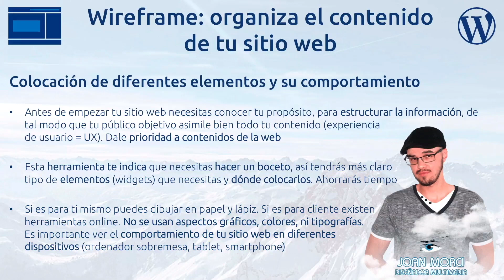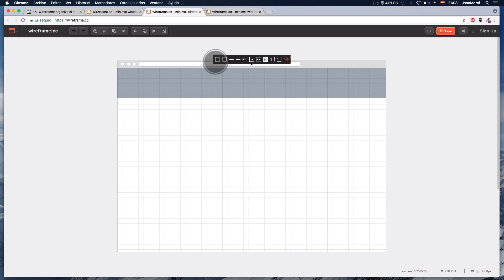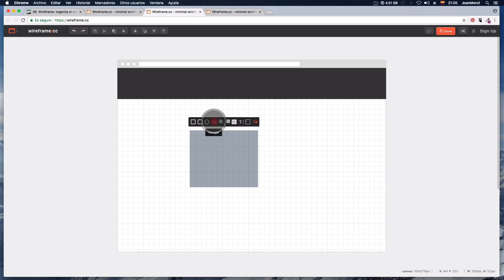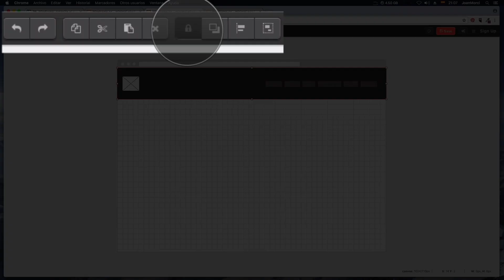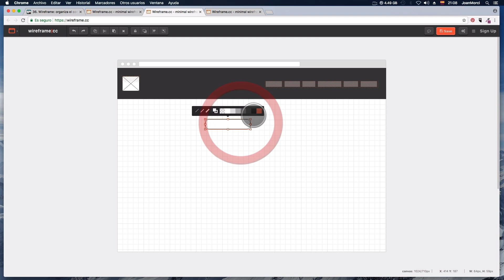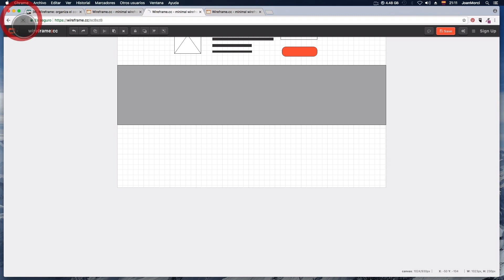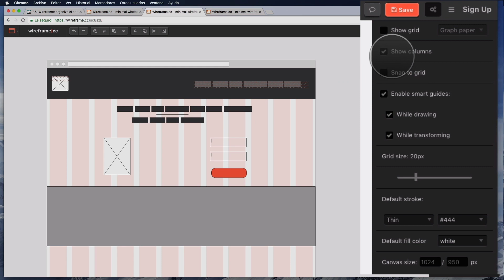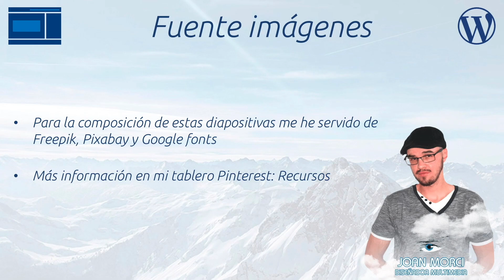Qué es un wireframe y cómo trabajar con uno sin coste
Esta clase es parte de la sección: 'Descubre tu Marca Personal y aplícala a tu sitio web'. Curso en YouTube (ver más abajo o ir a LISTAS de REPRODUCCIÓN)

Un wireframe organiza el contenido de tu sitio web, antes de comenzar la fase de maquetación, ya sea por código (HTML & CSS) o con maquetadores visuales (WordPress).

- La 1ª parte de este video es una explicación de esta herramienta. Sirve principalmente para la colocación de diferentes elementos y su comportamiento, en diferentes dispositivos.

- La 2ª parte de este video explica cómo trabajar con la herramienta, algo básico. Aprender a dibujar diferentes elementos, su colocación y comportamiento (gracias a las anotaciones que dejaremos, a modo de indicaciones para quien muestres este wireframe).

Qué vas a encontrar en esta sección del curso:

1. Te ayudaré a saber qué es la Marca Personal y los beneficios de ésta, al conocer tu propósito en la vida
2. Gracias al método llamado Coaching, te resultará más ameno y sorprendente analizarte
3. ¿Por qué debes analizarte? Para descubrir tu talento (conocimiento temática específica)
4. Cuando lo descubras, debes analizar a nivel global, si hay un público objetivo al que aportes valor o algún beneficio con ese talento
5. Enhorabuena por encontrar tu vocación, focalízate en ella
6. Ahora toca saber transmitir a los demás lo bueno que eres, en ese talento. Para ello te muestro el mundo del marketing y copywriting. Para convertir usuarios en clientes fieles a la calidad de tu marca
7. Además, te muestro 2 herramientas útiles: moodboard y wireframe. La primera te sirve para concretar qué quieres transmitir y la segunda para maquetar sabiamente tu sitio web (se incluye videotutorial de manejo)
8. Un sitio web es el mejor lugar para conocerte a nivel profesional y personal

Consulta la pestaña LISTAS DE REPRODUCCIÓN en mi YouTube para ver si hay más cursos.

▶ CONSULTA PRIVADA (para ayuda personalizada o si te urge contestación, ésta tiene un coste)